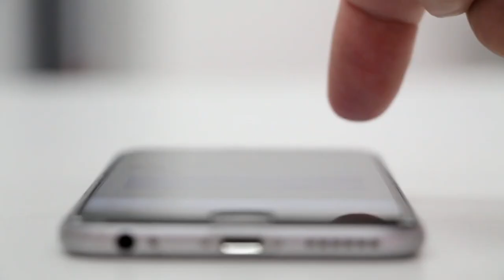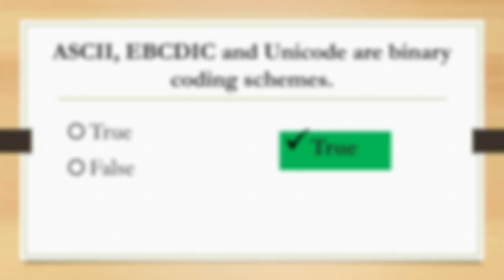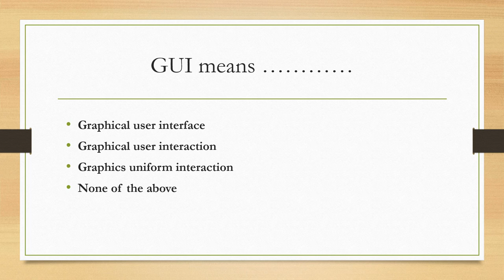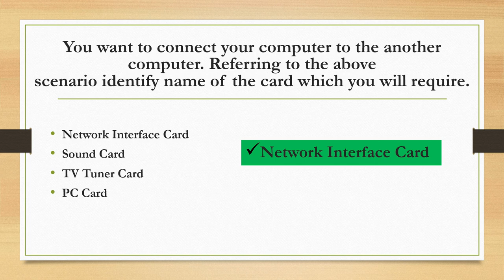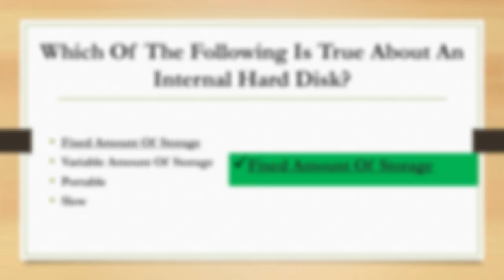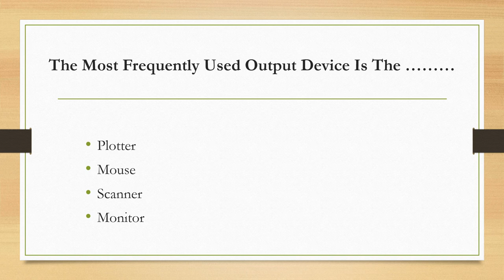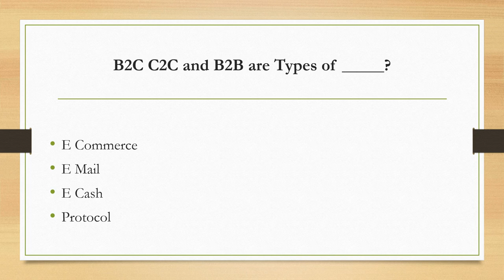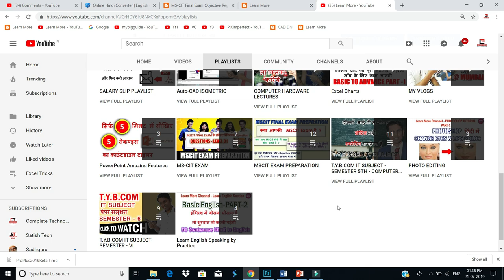MS-CIT Final Exam OBJECTIVE अब हिंदी में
Is Video me maine 50 aise objective MS-CIT ke explain kiye hai jo ki regular aate hai : Ine Solve Karne Ke liye

Ye Uper ke link pe click karke aap ye objective apne Mobile me Solve kar sakte hai . mscit final exam objective in Hindi by completing technology

Course Features :
✅ PDF Shortcuts
✅ Course Completion Certificate
✅ Instant Access